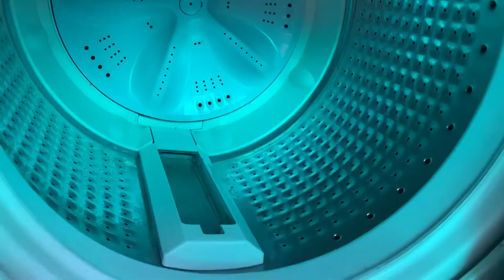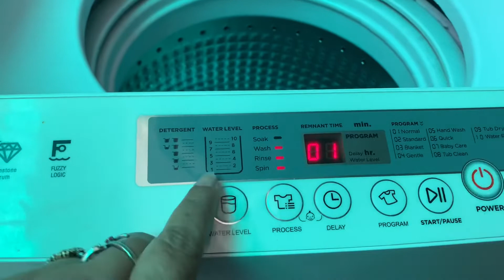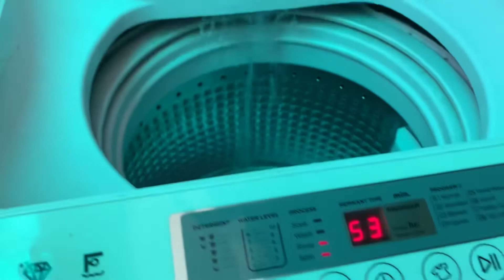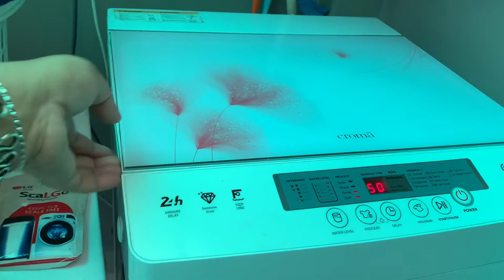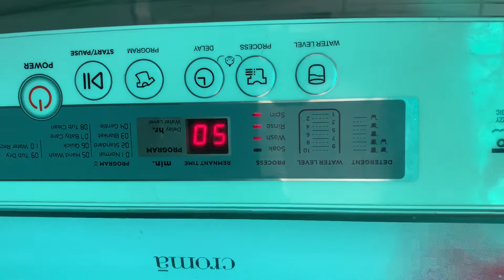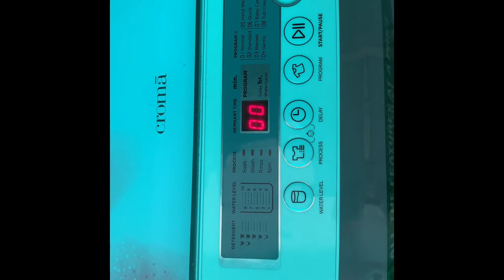How to clean washing machine in minutes without effort full practical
Very easy

Not expensive

Smart method

In minutes